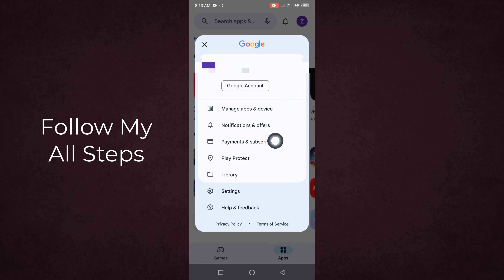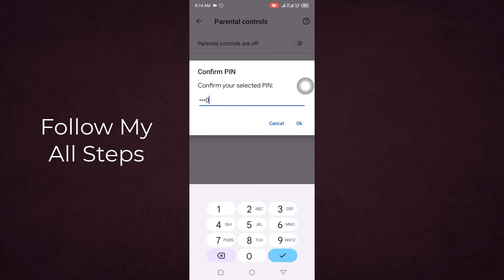How to Hide Game in Play Store on Android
In this video, I will show you how to hide game in play store on android - hide game play store.